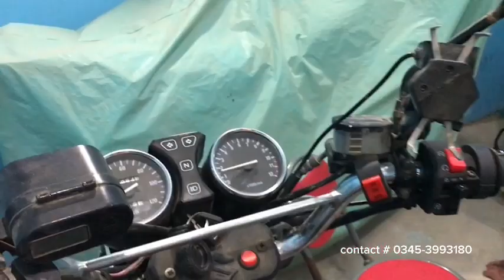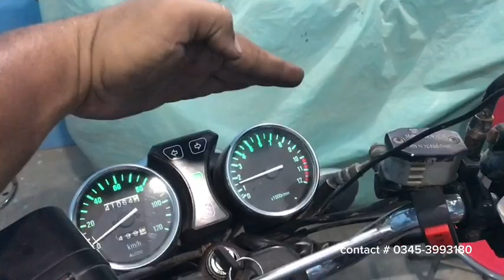Suzuki Gs 150 se model 2019 change electric wiring & headlight@umairmaliktech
we doing electric work on honda suzuki yamaha bikes @umairmaliktech